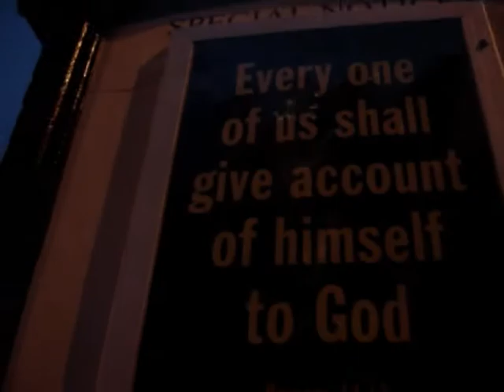LDG - life we're living (nevo, ability, y2das, jbone) lock down generals. tite big crum